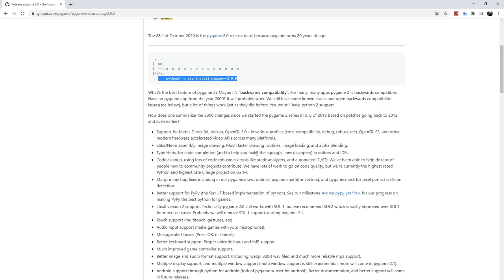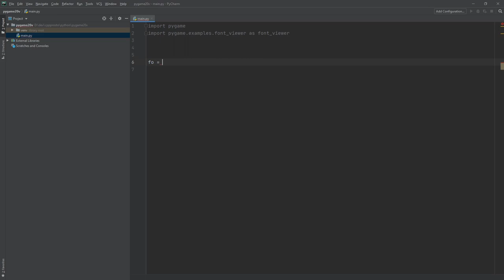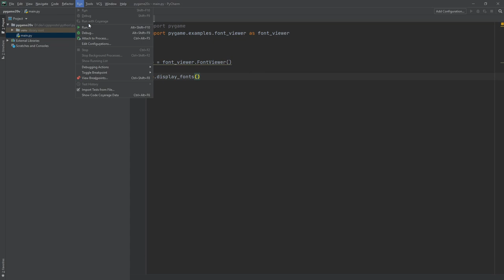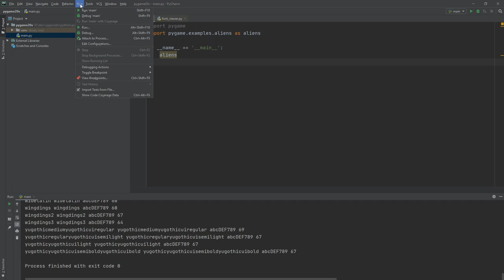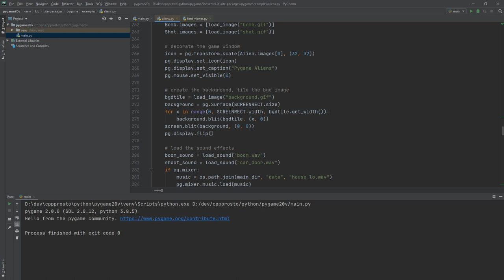ИТ Новости! Релиз pygame 2.0. Что нового?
WebMoney
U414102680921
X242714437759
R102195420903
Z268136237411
Большое спасибо за помощь.